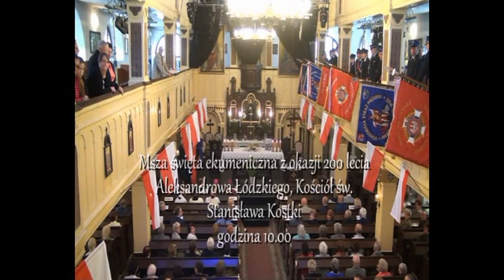Msza święta ekumeniczna z okazji 200-lecia Aleksandrowa Łódzkiego